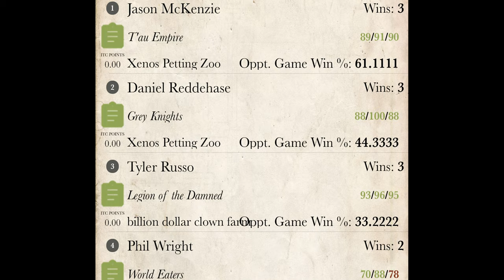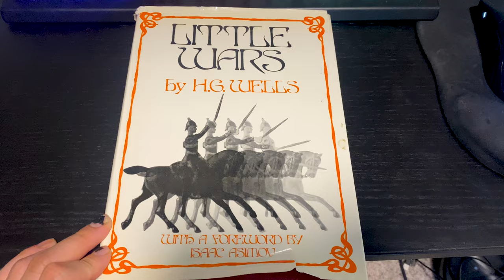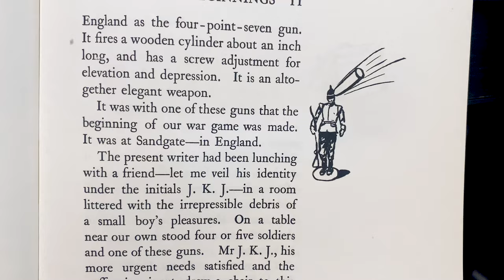Why Do I Play Warhammer? (Painting Deathwing Terminators and Taking My Damn Time)